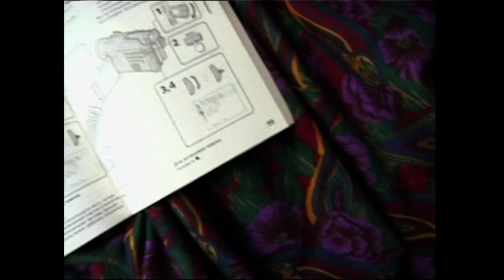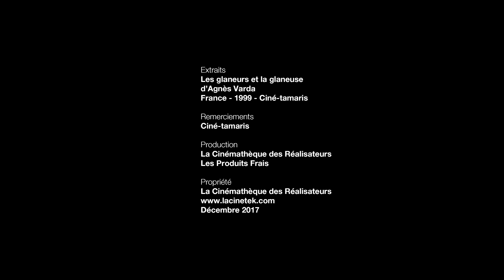Joanna Bruzdowicz à propos de "Les Glaneurs et la glaneuse" d'Agnès Varda